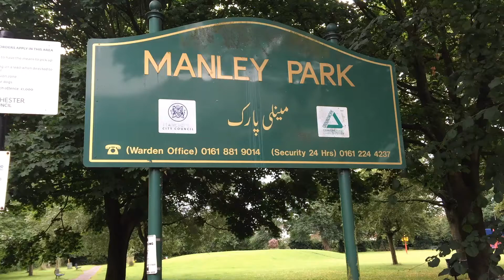MANLEY PARK😀🌳💐🇬🇧🔔🎄📚🌳🏝️OUTDOORCHANNEL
MANLEY  PARK  IS IN THE SUBURBS OF GREATER MANCHESTER AREA IN THE NORTH WEST OF UNITED KINGDOM IN THE COUNTY OF LANCASHIRE.ITS CONSISTS OF SMALL KIDS PLAYING AREA.LUSH GREEN SMALL PARK IS SURROUNDED BY SMALL POPULATED AREA.BEAUTIFUL SCENERY OF PARK IS VISIBLE IN THIS SHORT VIDEO.                                                                              ENJOY AND SHARE .THANKS.